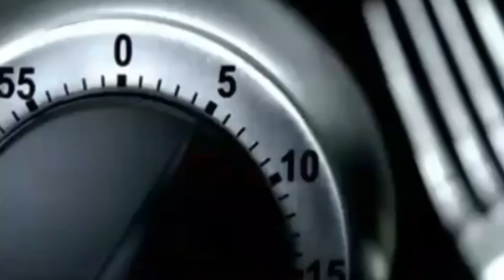طريقة جميلة لتحضير الطاجين السمك بتتبيلة رائعة 🐟